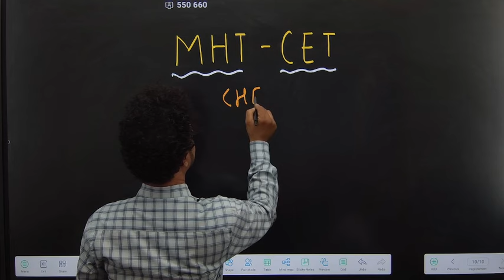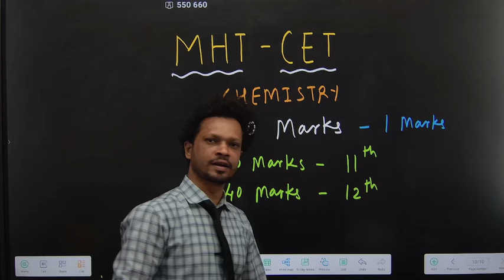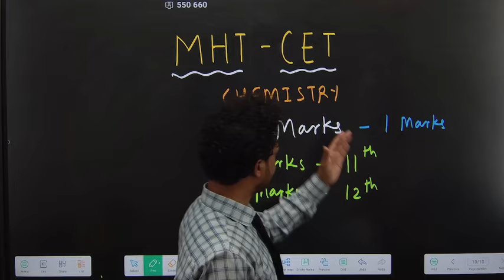MHT CET 2025|CHEMISTRY COMPLETE ANALYSIS|ये अभी से समझ लो !!|PRADEEP GIRI SIR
1. Open your browser and enter web.classplusapp.com.
2. Enter your org code and click on verify and then enter your mobile number.
3. Enter the OTP you have received and login

1ST CHANNEL FOR 11TH & 12TH STD SCIENCE LECTURES "

2ND  CHANNEL FOR 11TH & 12TH STD SCIENCE LECTURES "

1ST CHANNEL FOR 11TH & 12TH STD COMMERCE  LECTURES "

2ND  CHANNEL FOR 11TH & 12TH STD COMMERCE LECTURES "